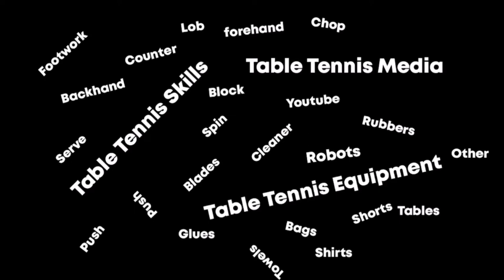CAHYO vs RAKA 🏓🏓 PTM DMN, 26 May 2021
Latihan di PTM DMN, Jakarta Utara, Indonesia, 26 May 2021.

Cahyo
Stiga Clipper Cr
Black : Nittaku Fastarc C1
Red : Nittaku Fastarc S1

Raka
Yasaka Ma Lin Extra Special
Red : Butterfly Dignics 05
Black : Xiom Omega 7 Europe